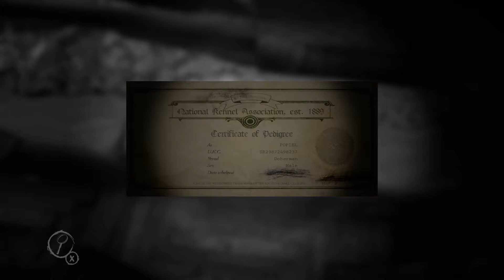[TZ:10 037] Tobey Zockt Layers Of Fear (Von der Muse zum abscheulichen Ungeheuer)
Heyho und erneut willkommen zurück.

Und somit geht es in eine weitere Aufnahme hinein. In der letzten Session beendeten wir das Hauptspiel und haben daraufhin schon etwas ins Addon "Inheritance" reingeblickt, in dem wir mit der Tochter des Malers erneut das Haus betreten, uns daraufhin eben darin umsehen und uns dabei eine Erinnerung nach der anderen heimsucht.

Bitte verzeiht, dass ich hier in der Beschreibung nicht auf nähere Einzelheiten dazu eingehen möchte, denn dafür sind ja die einzelnen Videos da. Und, ich weiß nicht ob es nur mir so geht, aber ich sehe mir Dinge nach Möglichkeit lieber an als dass ich darüber lese. Nix für ungut. ;)

So denn, viel Spaß mit dem Let's Play. Wir sehen uns!

►►► GAMEFACTS:

Game: Layers Of Fear (PC, PS4, XBOX One)
Genre: Psychedelic-Horror, Adventure
Devs/Publisher: Bloober Team, Aspyr Media